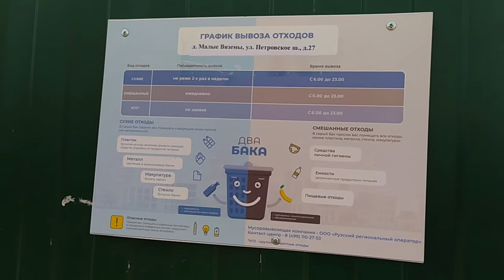Шиес в Подмосковье#Мусорная реформа.Заключение договоров.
"Мусорная реформа" стартовала с 1 января 2019 года. В Подмосковье Рузский региональный оператор "рубит бабло" из воздуха. Тарифы на вывоз ТБО растут, мусор остается на месте. Что изменилось за 2 года.